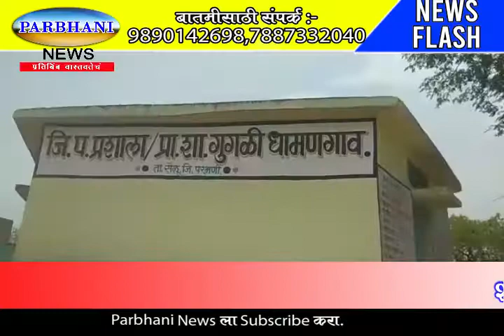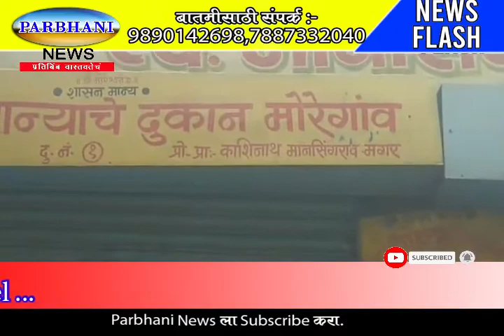सेलू ग्रामपंचायतीच्या वतीने शनि टायगर मे फवारणी करून मोफत मास्क वाटप केले